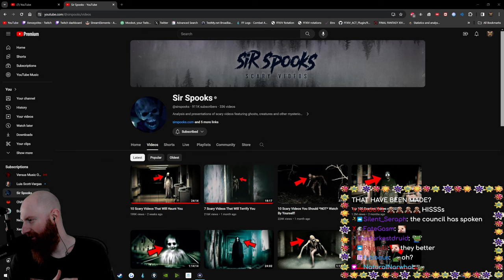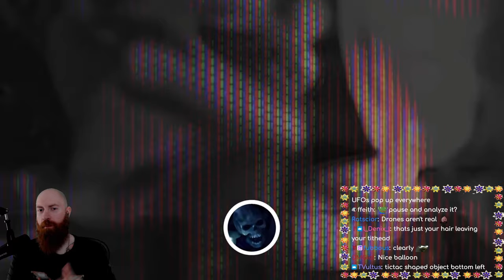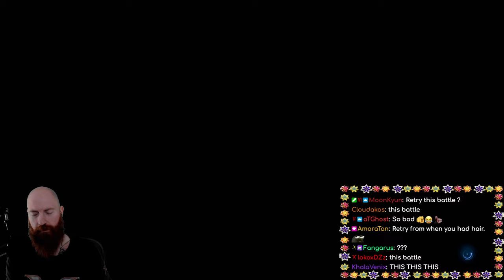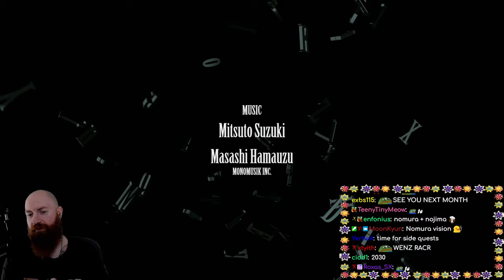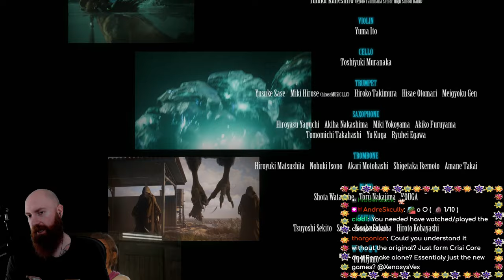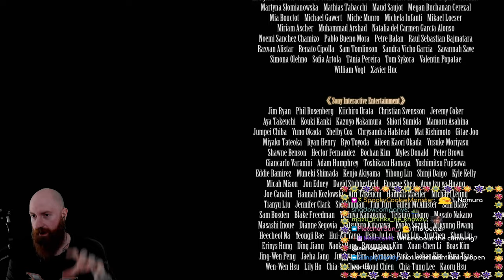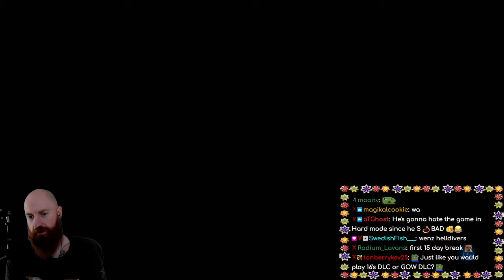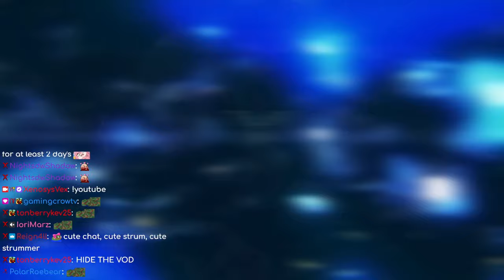Xeno Plays Final Fantasy VII Rebirth Part 11 (FINAL) | 04.03.2024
This is a VOD (Video on Demand) of Xeno's content that was originally live streamed on Twitch. If you are interested in watching Xeno live, follow the Twitch link bellow or if you are looking for edited Xeno content, check the main Youtube channel. There is also a clip channel for bit sized content. Wow so many ways to enjoy your favorite bald streamer!